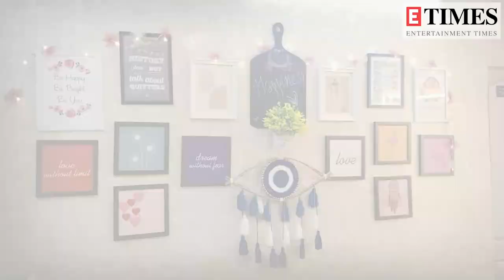Sayantani Ghosh gives a peep into her transformation into Daljeet for Tera Yaar Hoon Main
Tera Yaar Hoon Main’s Daljeet aka Sayantani Ghosh recently gave a glimpse of her transformation from herself to her character’s look. Giving a slight sight of her makeup routine for the show, Sayantani shared that she manages to do most of her makeup by herself because of the pandemic situation and later some final touch is given by her makeup artist. Further while getting her hairdressing done, the actress revealed that the upcoming track of the show will witness some interesting twists and turns in the storyline.